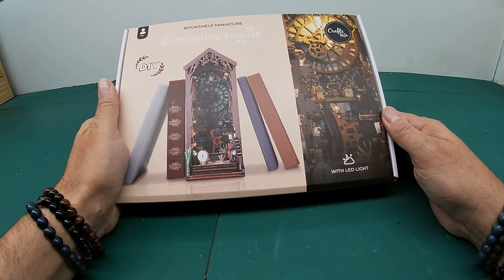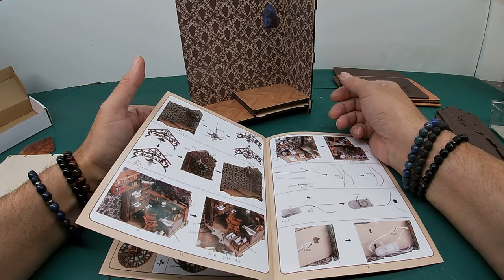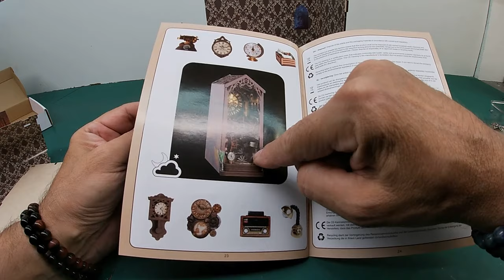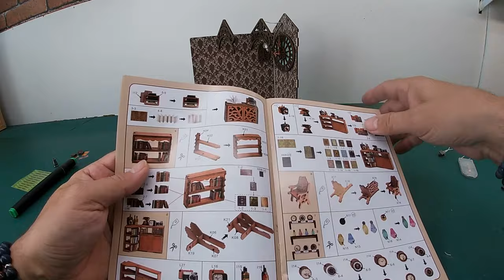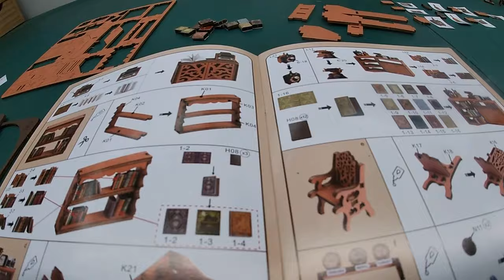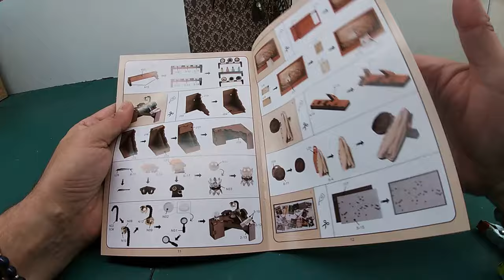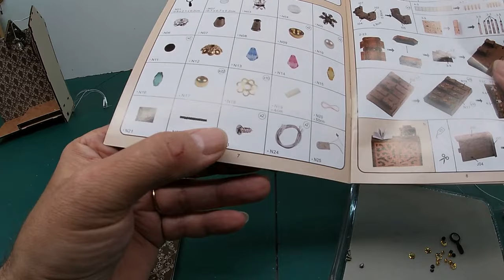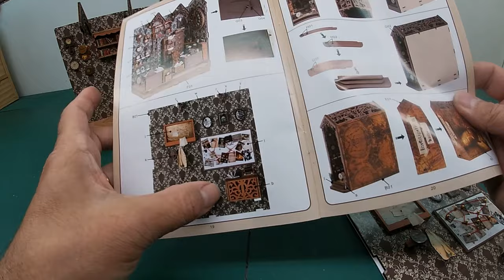DIY Bookshelf miniature Investgation Bureau Crafts & Co magasin action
Nouveau projet de miniature qui a mon avis est vraiment simple a faire, j'ai juste rajouter une lumière sur le bureau car je trouvait que cela manquait.
Bonne journée a tous 😊